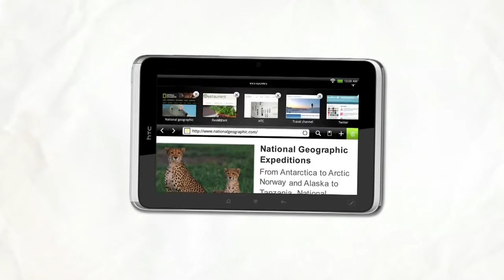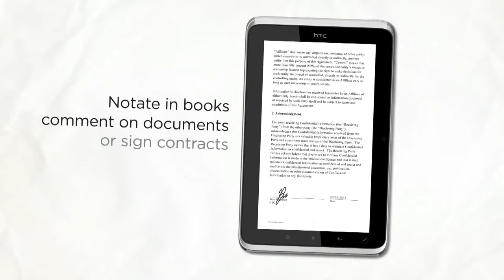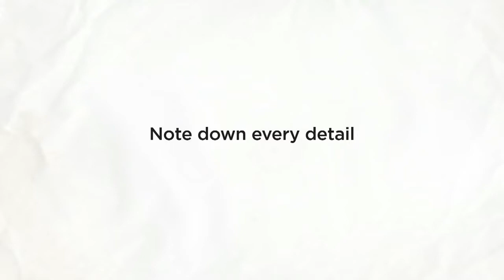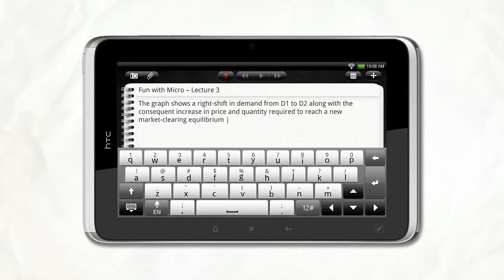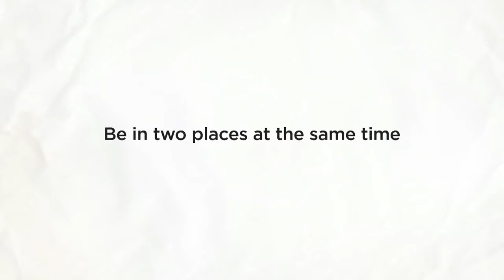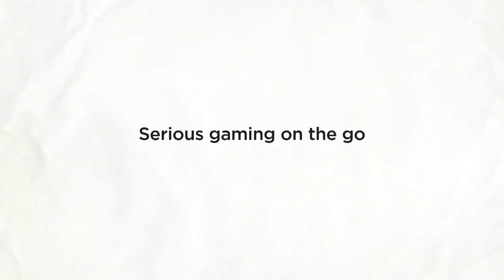HTC Flyer - Official Presentation and Demo [english]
HTC Flyer - портативный планшет с экраном 7 дюймов и электронным пером, который способен сделать гораздо больше, чем ты можешь себе представить. От создания шедевров простым мазком кисти до записи мультимедийных заметок и даже расписаться на документе - HTC Flyer дает тебе контроль над любой ситуацией.